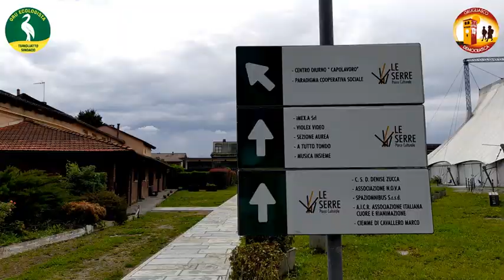Grugliasco Ieri Oggi Domani: Le Serre, il parco culturale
In breve la storia del Parco e  del complesso, i fondi europei ottenuti per la ristrutturazione. Il progetto di Parco Culturale della fine degli anni '90, il decollo e l'origine del Circo.